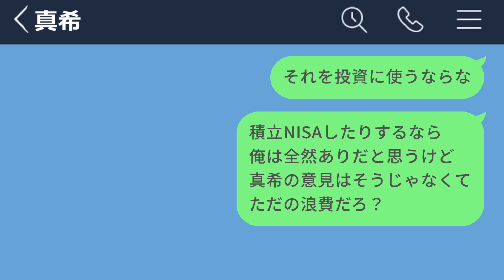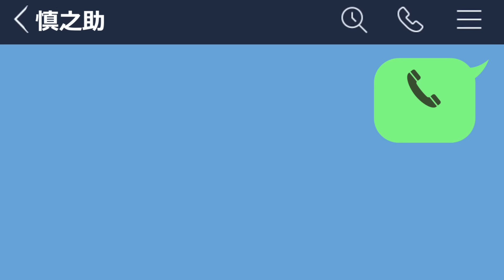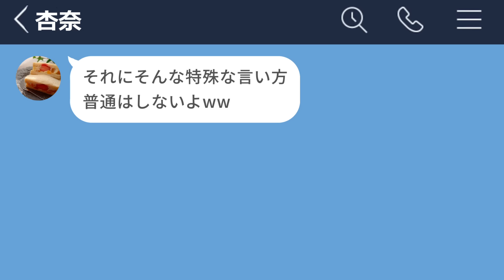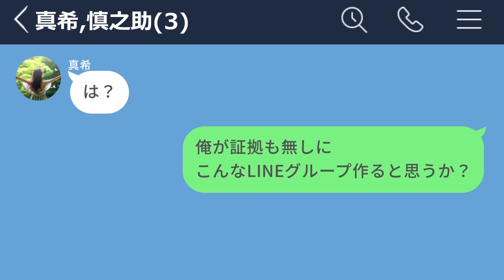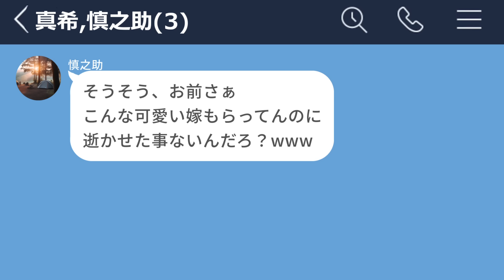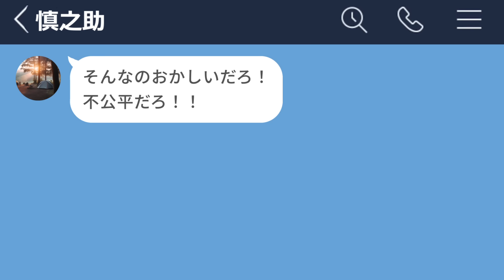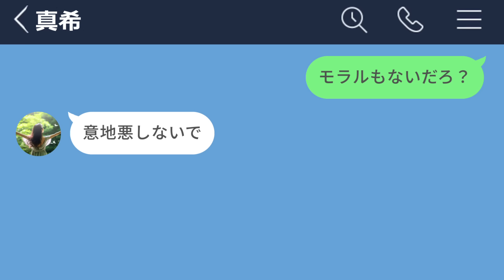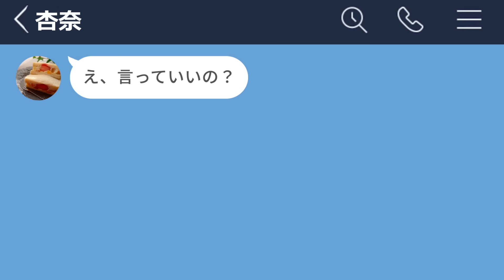【LINE】ニート嫁と同僚が不倫してたので徹底的に制裁したったwww【慰謝料】